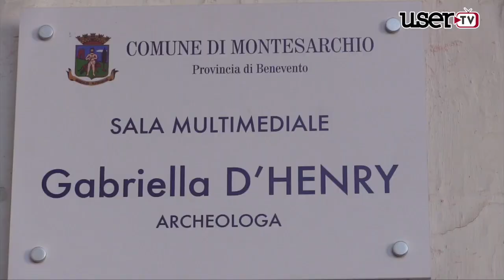Montesarchio | Studenti presenti all'inaugurazione della sala multimediale.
Una sala multimediale dedicata a Gabriella d'Henry archeologa.